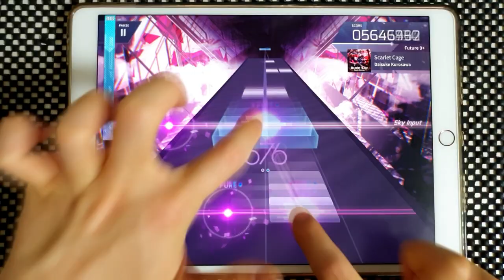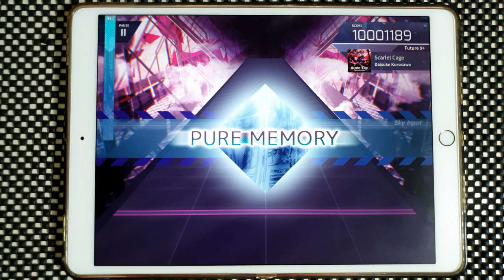【Arcaea】 Scarlet Cage [Future 9+] PURE MEMORY (MAX-6)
Arcaea v3.0.3
Daisuke Kurosawa - Scarlet Cage
Speed: 5
Offset: 107

Device:
iPad Pro 10.5
Recording Device:
Galaxy Note 10+
ZOOM H4n